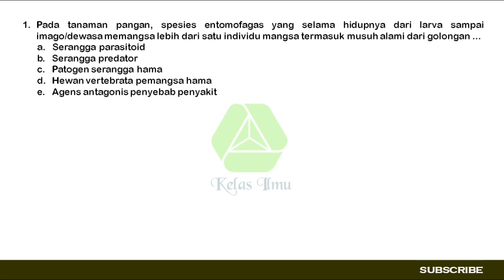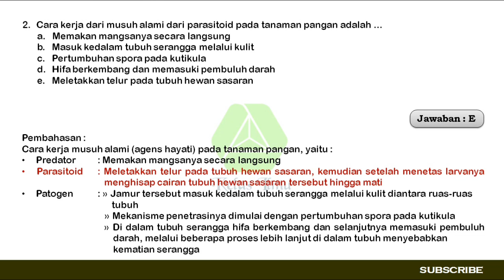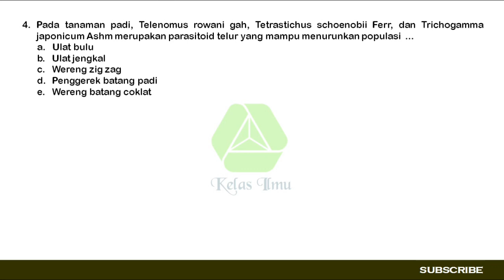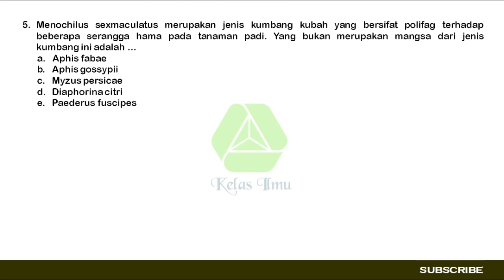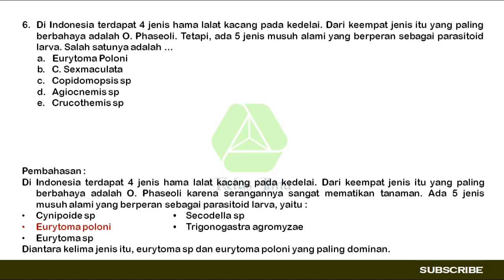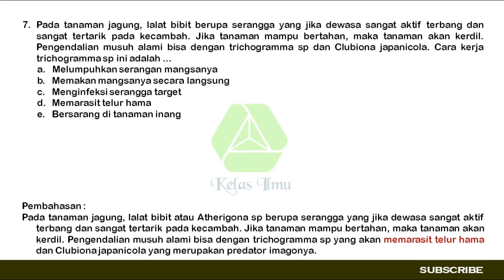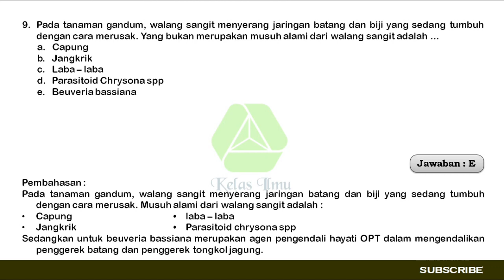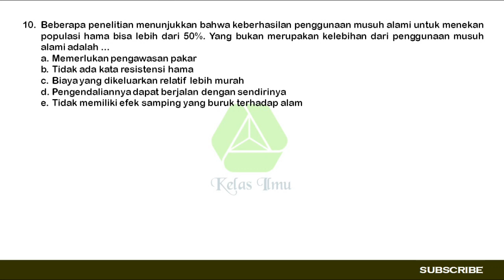LATIHAN SOAL CPNS SKB POPT SESUAI KISI-KISI TERBARU DARI PERMENPANRB MUSUH ALAMI PADA TANAMAN PANGAN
Hai pejuang CPNS
Ayo belajar lagi. Pada video kali ini kita akan bahas soal latihan cpns skb POPT yang sesuai dengan kisi-kisi dari permenpanrb yaitu musuh alami pada tanaman pangan.